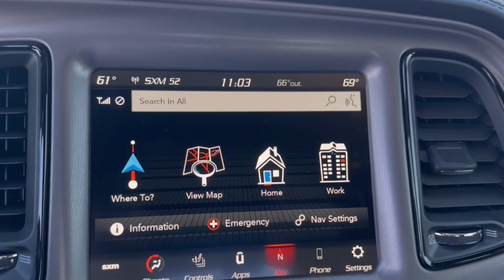2023 Dodge Challenger R/T Scat Pack FL Orlando, Deltona, Sanford, Oviedo, Winter Park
New 2023 Dodge Challenger R/T Scat Pack available at CDJR of Seminole County located in 750 Towne Center Blvd, Sanford, FL, 32771. Servicing the Orlando, Deltona, Sanford, Oviedo, Winter Park area.

Get into the  2023  Dodge Challenger. The Dodge Challenger: The monstrously powerful, unapologetically comfortable driver-focused muscle car that positions you to lead the pack. These are just some of the great options this vehicle comes with: Navigation System, Keyless Entry, Remote Engine Start, Heated Mirrors, Keyless Start, 8 Cylinder Engine, Satellite Radio, Fog Lamps, Back-Up Camera, Premium Sound System. Experience the edginess of high performance with attitude in the Challenger. Take it out on the road today.